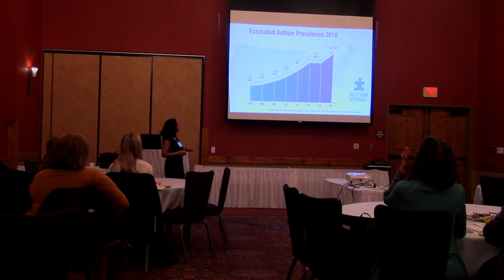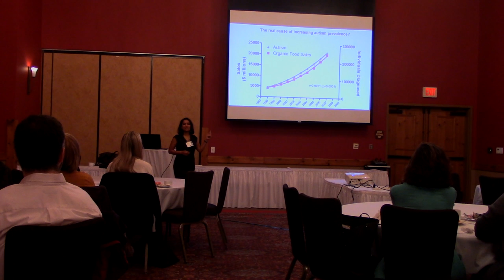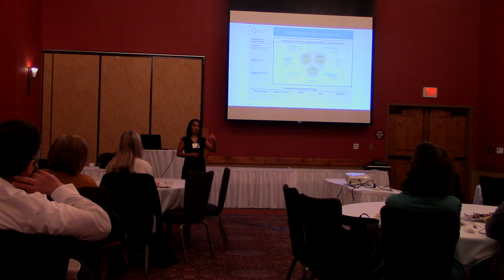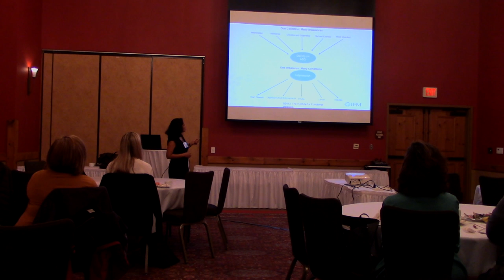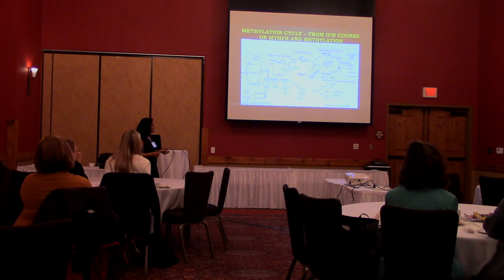Dr. Aruna Tummala, MD, Integrative Approaches for Individuals with Autism and IDD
American Association on Intellectual and Developmental Disabilities Wisconsin 2019 Conference
Dr. Aruna Tummala, MD, is a board-certified adult and geriatric psychiatrist and
founder of Trinergy Center for Integrative Psychiatry in New Berlin, WI. Dr.
Tummala is also board certified in Integrative and Holistic Medicine and is
pursuing further education in both Functional Medicine and Ayurveda, the
oldest medical system in the world. Dr. Tummala has authored and presented
on the topics of mental illness, Ayurveda and integrative approaches to mental
illness; to academic audiences both in the United States and abroad. Dr.
Tummala was a resident psychiatrist for the Medical College of Wisconsin
organization. She received her MD in Psychiatry in 2003 from the Deemed
University, National Institute of Mental Health and Neuro Sciences, Bangalore,
India. She was recognized for excellence and was the recipient of three awards
during her undergraduate medical education at the Vijayanagar Institute of
Medical Sciences in Bellary, India. Many thanks to ABG Wellness Group for supporting Dr. Tummala's lecture.